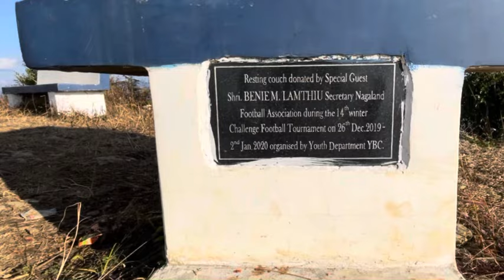YOKAO VILLAGE | Yokao village Panso noklak Nagaland beauty of Yokao Village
Yokao village | beauty of Yokao Village YOKAO VILLAGE NOKLAK NAGALAND | Yokao  Panso noklak Nagaland KHIAMNIUNGAN NAGA